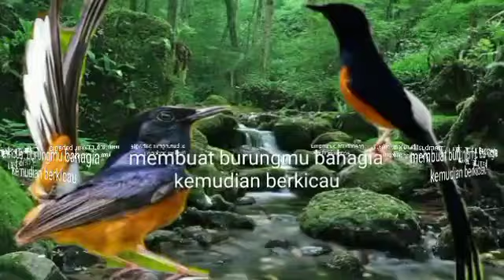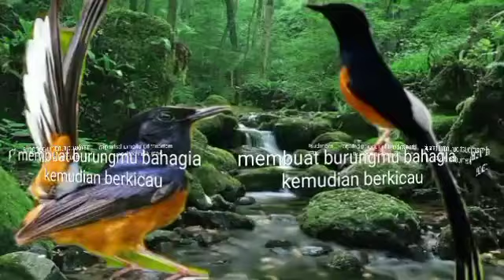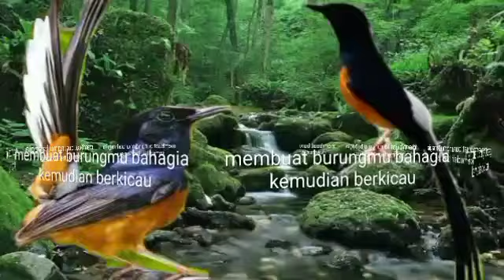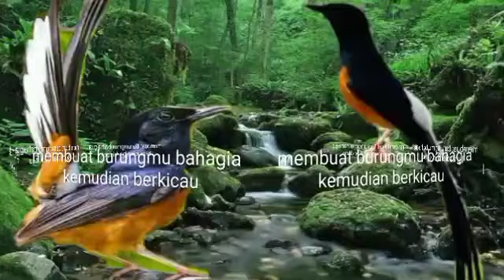SPONTAN EMOSI !!! MURAI BATU APAPUN Jadi NYAUT NGELAWAN dan BONGKAR ISIAN ¦ PANCINGAN MURAI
suara burung murai batu medan gacor di alam liar,
suara murai batu full masteran cililin jenggot dan kenari,
suara murai batu full isian tembakan,
suara murai batu full isian kenari,
suara murai batu full
suara murai batu gacor full isian,
full suara murai batu,
suara burung murai batu fighter,
suara murai batu isian mewah full materi,
suara masteran burung murai batu full isian,
suara murai batu pilihan full isian tembakan ganas,
suara pancingan murai batu agar fighter,
murai batu medan gacor full isian suara jernih,
masteran suara jernih full tembakan murai batu,
suara murai batu gacor betina,
suara murai batu gacor di alam liar,
suara murai batu gacor untuk masteran,
suara murai batu gacor sore hari,
suara murai batu gacor isian cililin,
suara murai batu gantangan,
suara murai batu gacor pagi hari,
suara murai batu gacor isian kenari,
suara burung murai batu gacor,
suara gantangan murai batu,
murai batu gacor suara asli hutan,
suara murai batu pastol gacor